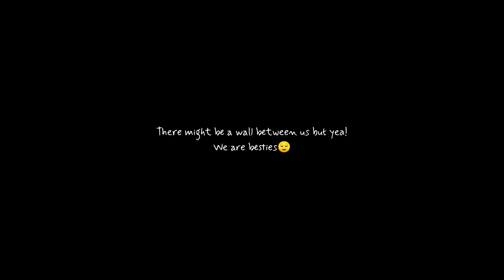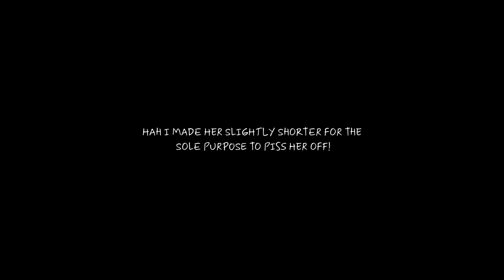You Drew Stars,Around My Scars....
Thwanks:)♡